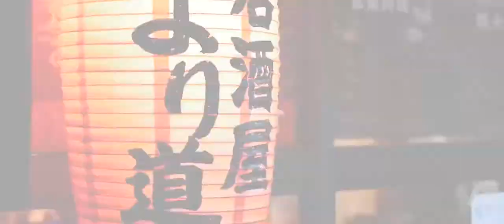[Beppu] My home away from home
[Beppu Movie 2 - My home away from home]

After making the first short film of Beppu, I realized that there are still a ton of footage that I wasn't able to include. So I made a new movie with the footage that would have been otherwise forgotten in my hard drive.

It has been sometime since I last visited Beppu. Missing it a lot like home these days. Making this movie brought back a lot of great memories I had there. Enjoy the movie! It should be more fun with earphones.